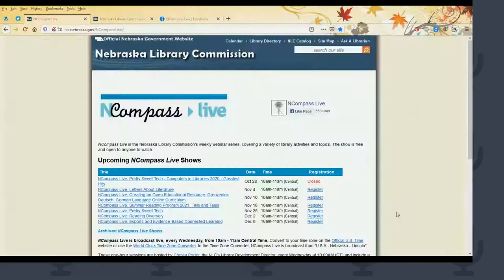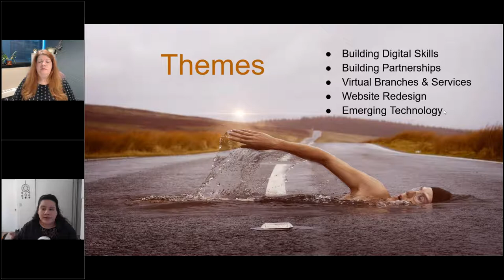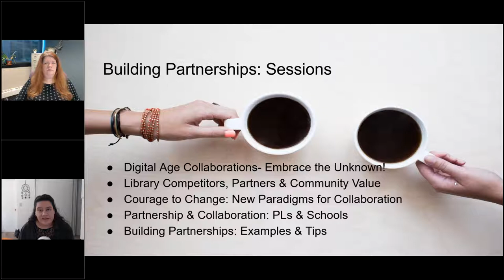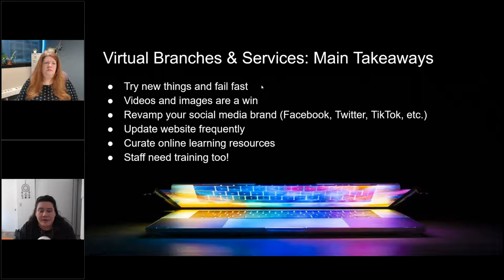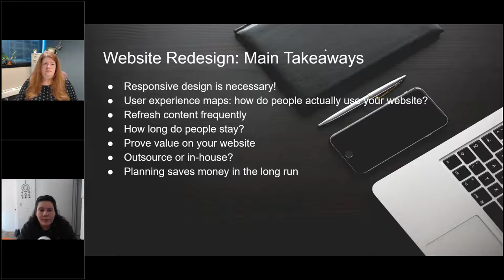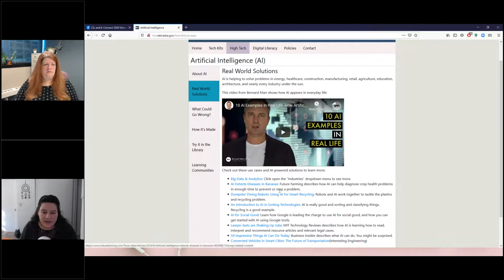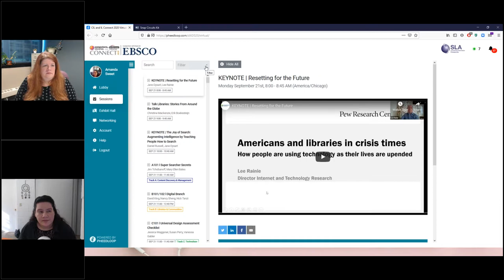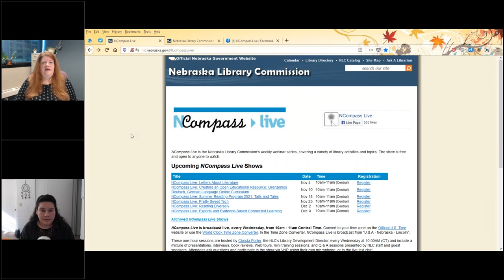NCompass Live: Pretty Sweet Tech - Computers in Libraries 2020 - Greatest Hits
There were hundreds of great sessions at Computers in Libraries 2020 this year. This week's Pretty Sweet Tech will highlight just a few of my favorites from this year's conference. So if you're interested in all things technology in the library, and you were not able to make it to that conference this year, this is the place to be! Here are some of the topics we will touch upon:

* Libraries and the Future of Work
* Closing the Digital Skills Gap
* Makerspaces 2.0

This conference offered a lot of great ideas, and hopefully this Computers in Libraries 2020-Greatest Hits session will give you plenty of great ideas for your library!